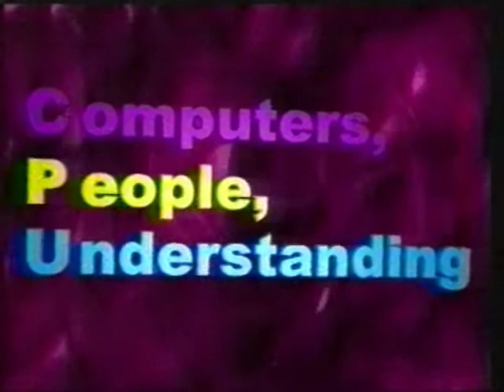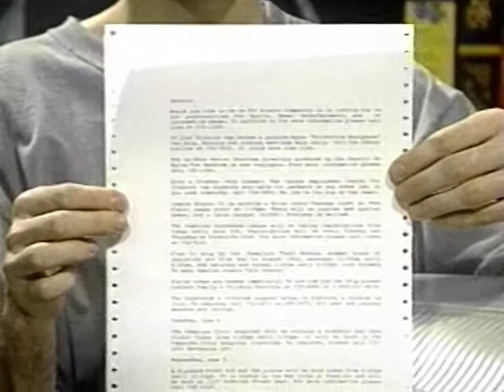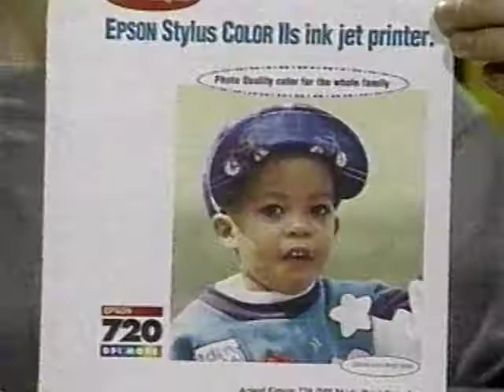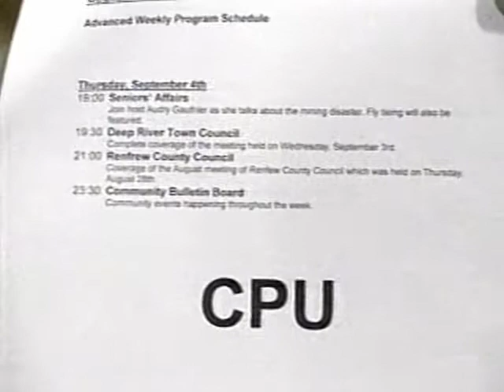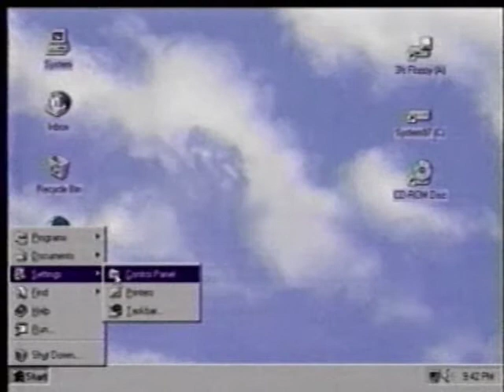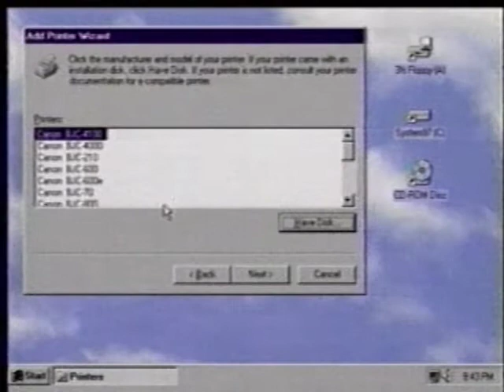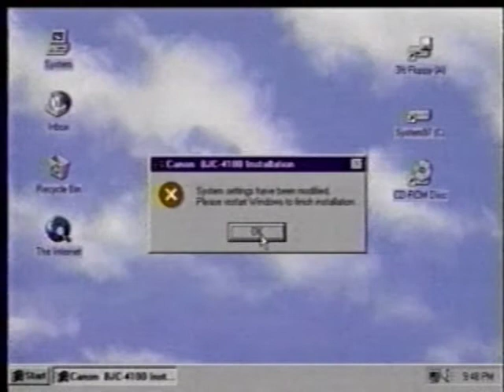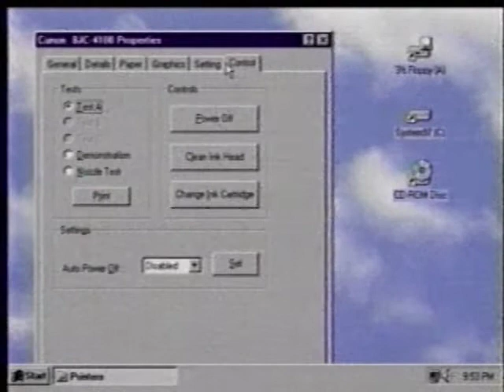Computers, People, Understanding: Ep. 6: "Putting it on Paper"